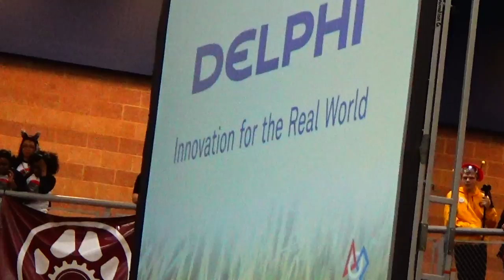FRC southfield 2015 Eliminations Round 1, game 2